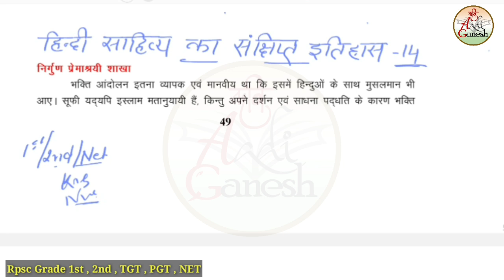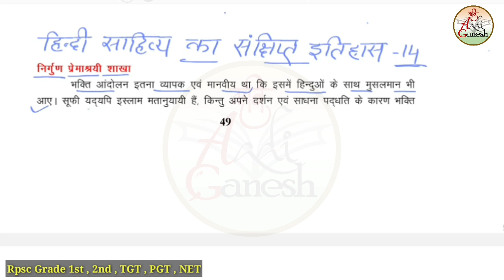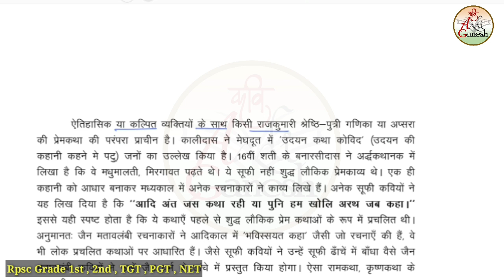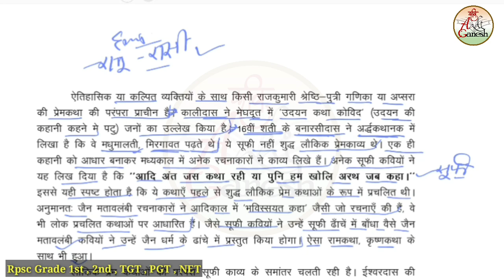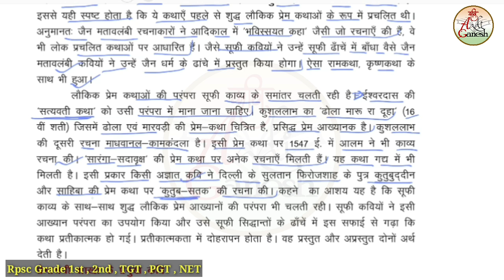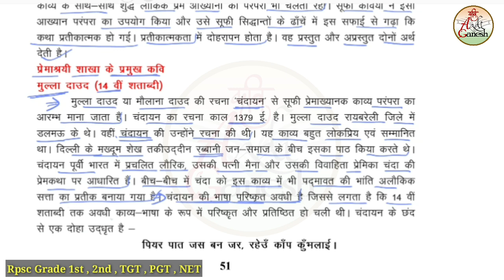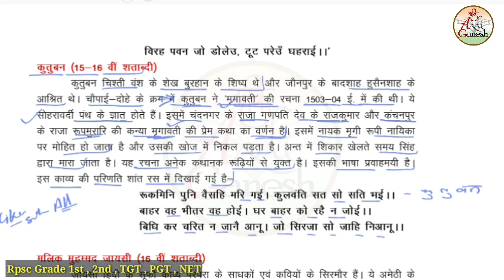Hindi Sahitya Ka Sankshipt Itihas | Part-14 | Class-11,12 | 1st,2nd Grade Hindi | Kavi Aadi Ganesh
इस वीडियो के अंदर कक्षा 11,12 में चलने वाली पुस्तक हिंदी साहित्य का संक्षिप्त इतिहास को प्रारम्भ किया गया है
इस वीडियो में महत्त्वपूर्ण तथ्यों से अवगत कराते हुए हर चीज को अच्छे से समझाया गया है।
यह पुस्तक Rpsc Grade 1st hindi
Rpsc Grade 2nd hindi हेतु बहुत महत्त्वपूर्ण है एक मजबूत आधार बनाने हेतु।

टेलीग्राम लिंक